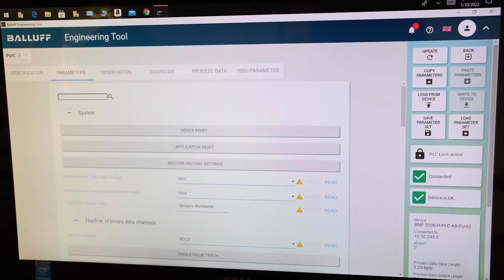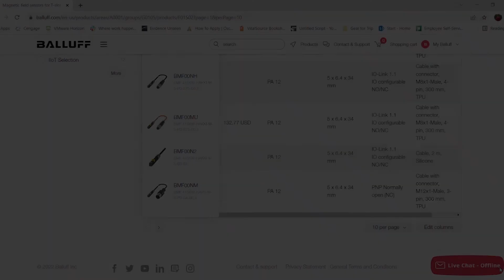Magnetic Field Sensors With Adjustable Switch Points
This specific sensor has a 60 mm sensing range with one sensor head. It allows you to program up to 8 switch points and do remote teach from the control. You can store the parameters and upload the parameters to the device.

This has value for machine builders because you can build one machine and on series production of multiples of the same machine, you can quickly upload the parameters to each machine without having to reset the machine each time. For manufacturers, you can easily swap on failure or damage and you can upload the saved parameters to a new device – to hot swap the devices and get running faster.